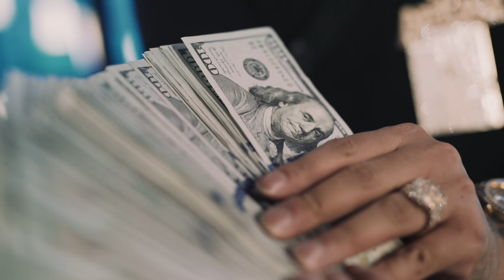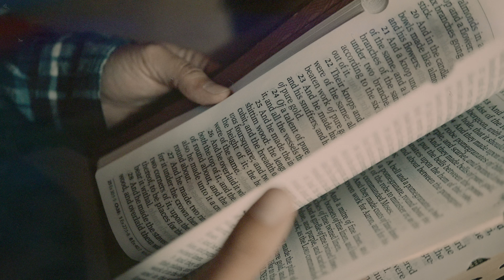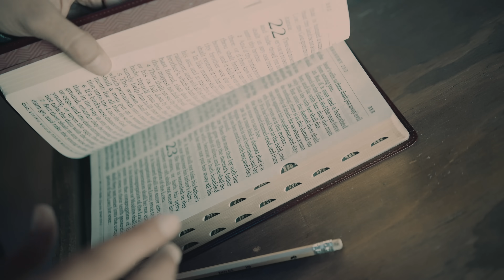Young Drummer Boy x $tupid Young - No Comparison (OFFICIAL MUSIC VIDEO)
Young Drummer Boy  With Another Video " No Comparison " Off His New Album " No Comparison " Out Now

Directed by @Voice2HardMusicFilmProductions
Produced by @prodoneaday @StrewB
Featuring @5upreme7eamTV